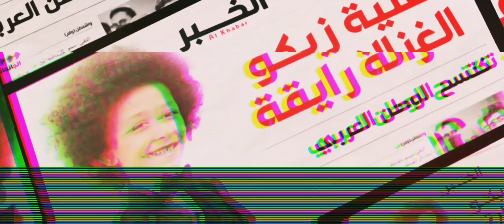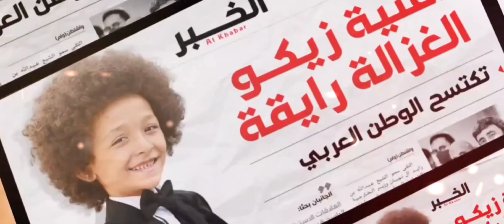El Ghazala Ray2a [original music]- الغزالة رايقة - الأغنية الأصلية